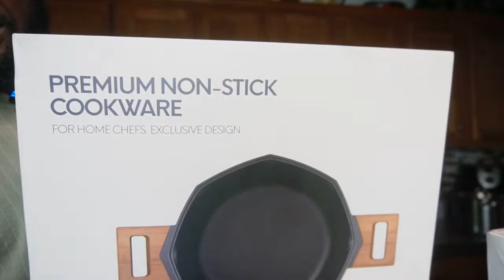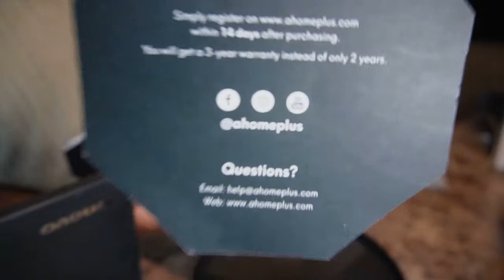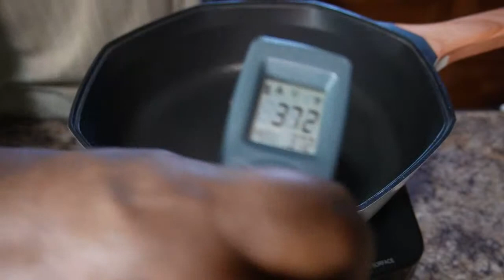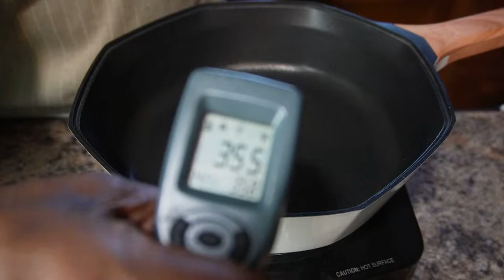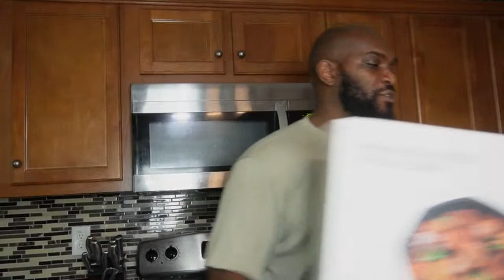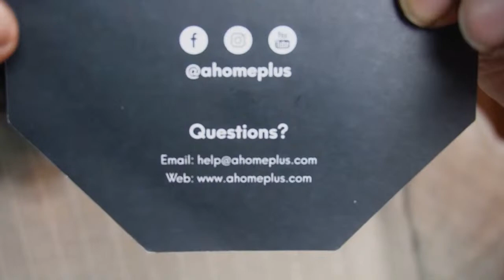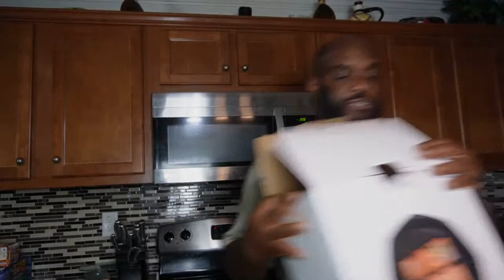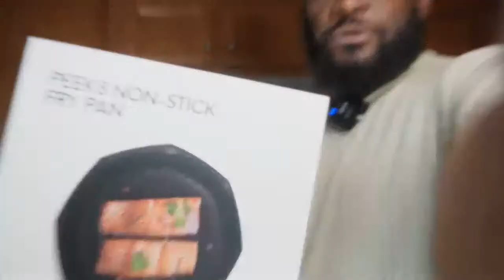How To Season Cast Iron Pots & Pans...Raymackstyle...LIVE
If you love recipes Follow me or join our Awesome Free Recipe YouTube channel for recipes, fun, tips and inspiration daily😀

*If you want a YouTube Channel Shout-Out, Please Check Here & Give me information about your channel

Making one of my recipes? Please let me know by sharing a photo on my Facebook page, or uploading to Instagram or Twitter with the tag Raymackstyle. It would make my day!

(((PLEASE CHECKOUT THESE YOUTUBE CHANNELS)))